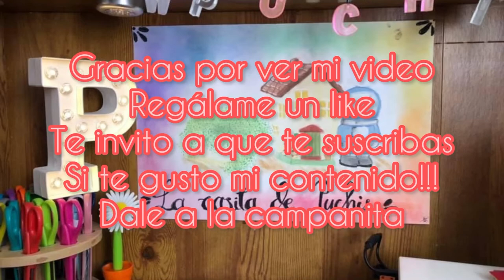Cerdita amigurumi No es mío el patrón crochet subtitulos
No es mío el patrón por eso solo dejo el link de donde lo saque en pinterest

Ahí está el patrón no dice quien es la diseñador (a) pero les dejo el link